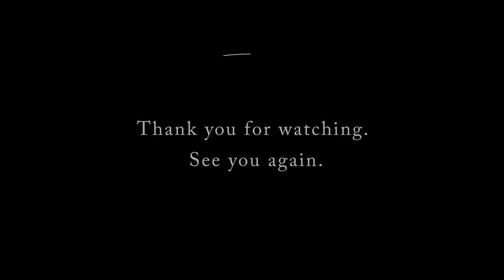ASMR 眠気を誘うゆっくりヘアカット。美容師のカット練習の裏側/good sleep asmr haircut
バイノーラル音響でshinomiのメンズカットの練習を公開！予約してみてね！
↓shinomiのご予約はこちら↓
🩵shinomiのInstagram🩵
【ieru】イエルは
【神奈川県 藤沢市】にあります
↓ご予約はこちら↓
▷instagram（MASAの日常・仕事の依頼etc.）
↓【ieru】オンラインショップアプリはこちら↓
（美容室専売品を取り揃えてます）
↓動画のヘッドスパワイヤーはコチラ↓
上記リンクはアマゾンアソシエイトより抽出したURLとなります。

00:00 プレビュー
01:04 カット準備
01:25 shinomiヘアカット
14:57 まーさチェック
15:38 shinomiヘアカット
19:21 まーさチェック
20:42 shinomiヘアカット
32:47 まーさチェック
33:32 shinomiヘアカット
38:59 まーさチェック
39:19 shinomiヘアカット
53:08 まーさチェック
57:07 ヘアセット
58:29 フィニッシュ

Japanese shampoo & massage/睡眠用&作業用BGM
美容師が作り出すASMRをお楽しみください。
バイノーラル　立体音響　音フェチ